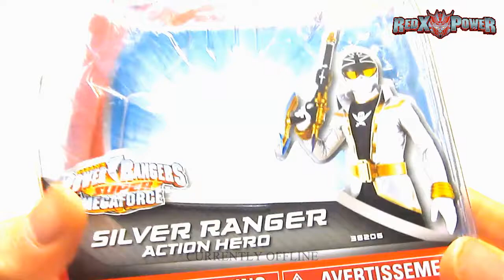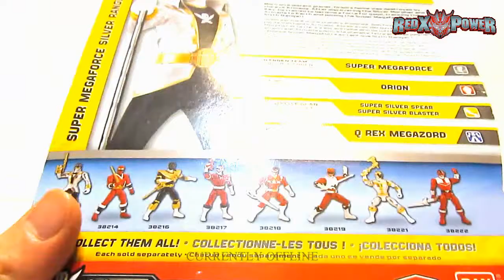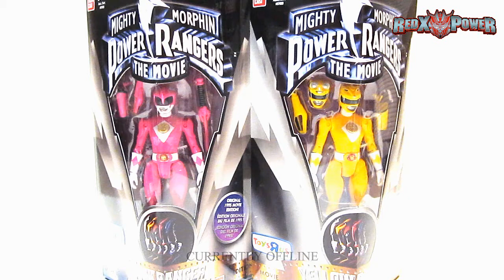SILVER RANGER: A Power Rangers Super Megaforce Action Hero 5 inch bandai video review by, RedX Power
RedX Power - It's where action speaks, and sometimes it doesn't.

Buy your desired Power Rangers toys online at Toywiz.com and ToysRUs.com today.